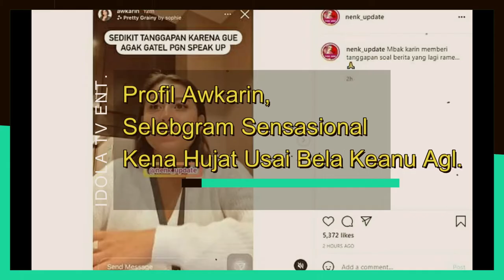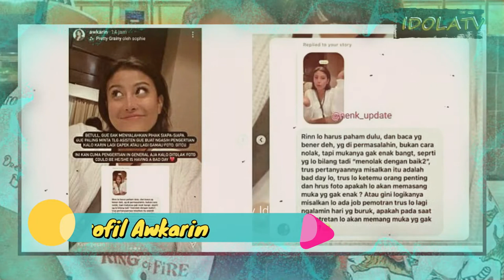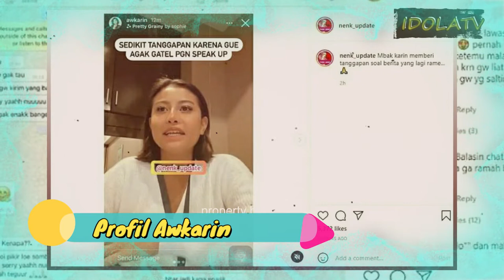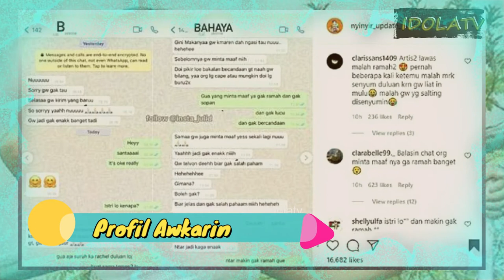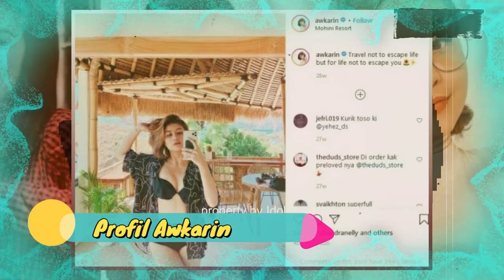Profil Awkarin, Selebgram Sensas1onal Kena Huj4t Usai Bela Keanu Agl